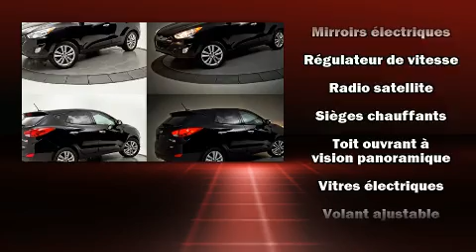2011 Hyundai Tucson LIMITED, AWD, NAV, TOIT PANO, CUIR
Brossard Hyundai
8750, Boul Taschereau

La route vous appartient avec le Hyundai Tucson 2011. Sous le capot on retrouve un moteur 4 cylindres développant plus de 170 chevaux, ce qui vous offre une conduite dynamique et prévisible. La liste d'équipement est impressionnante, mais elle ménagera votre budget. Comme le télédéverrouillage des portières, sièges en cuir, l'ouverture automatique de la glace du conducteur, des appui-tête à tous les sièges, une télécommande intégrée d'ouvre-porte de garage, un afficheur de la température extérieure, phares à contrôle automatique, et un régulateur de vitesse. Son look attirant est rehaussé par de rutilantes roues en alliage qui brillent dans ses ailes. Le toit ouvrant à commande électrique permet de se rapprocher de la nature et d'humer l'air frais en un tour de main. La chaîne haute fidélité alimente 6 haut-parleurs, qui remplissent l'habitacle de voluptueuses ondes auditives. En cas de retournement, les rideaux latéraux se déploient, ce qui procure une protection accrue aux occupants des places d'extrémité. Notre fierté se manifeste à travers l'excellent service à la clientèle que nous offrons. N'hésitez pas à nous appeler.